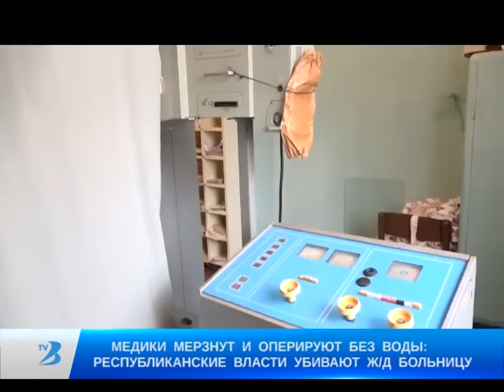МЕДИКИ МЁРЗНУТ И ОПЕРИРУЮТ БЕЗ ВОДЫ: РЕСПУБЛИКАНСКИЕ ВЛАСТИ УБИВАЮТ Ж/Д БОЛЬНИЦУ.